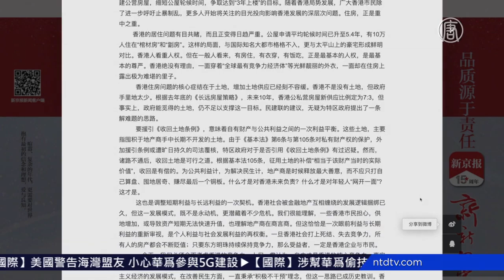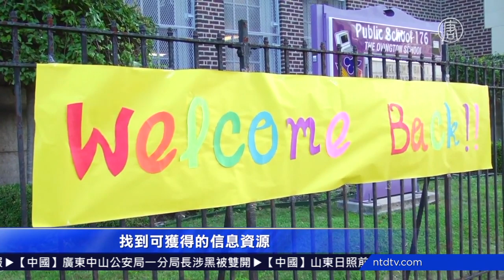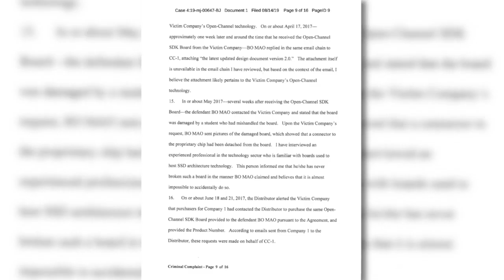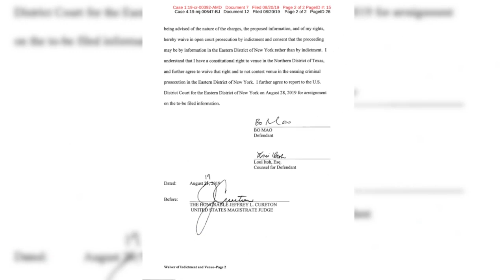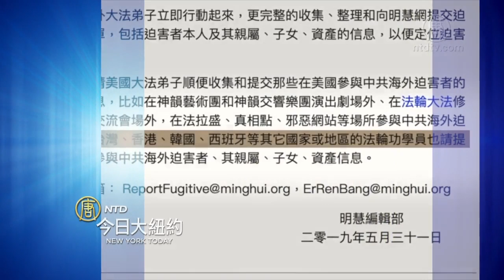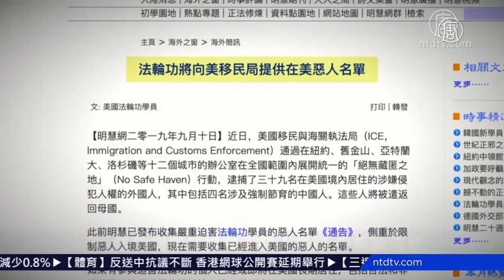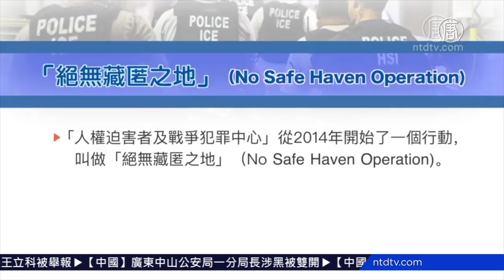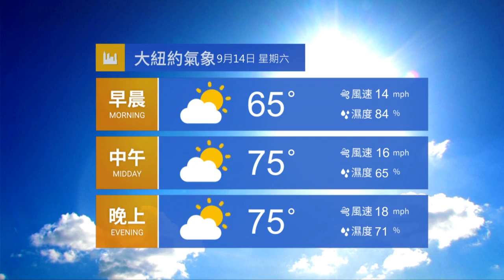【今日大纽约】9月13日完整版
中秋节感言 法轮功学员的祝福；黄之锋纽约哥大座谈 挽救香港刻不容缓；涉帮华为偷技术 中国教授纽约受审；明慧网举报迫害者至美移民局 律师：意义重大。